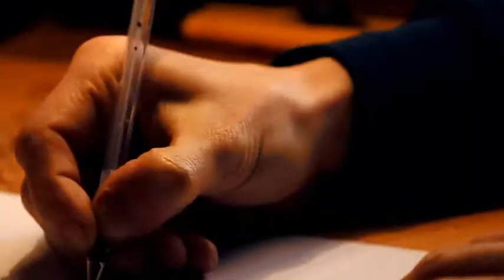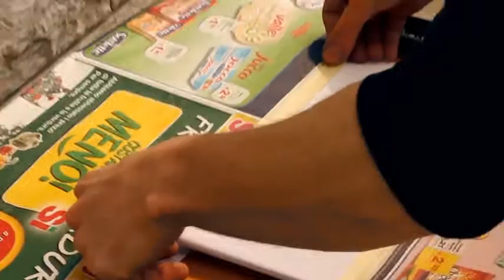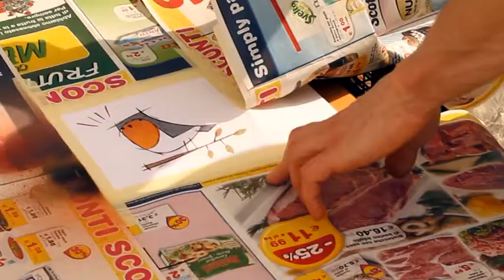Stencil & Spray (Old Video)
Maglietta originale. Partenza dall'idea e dalla realizzazione dello schizzo a matita con tutti i passaggi fino alla messa a punto sulla maglietta.